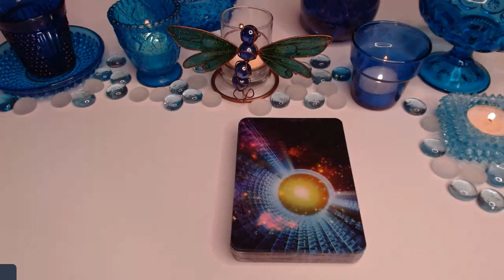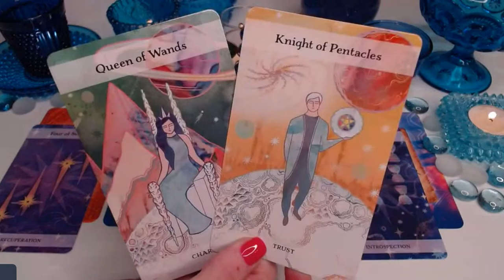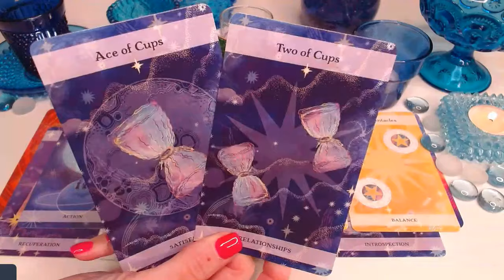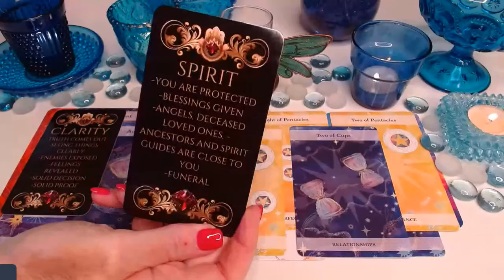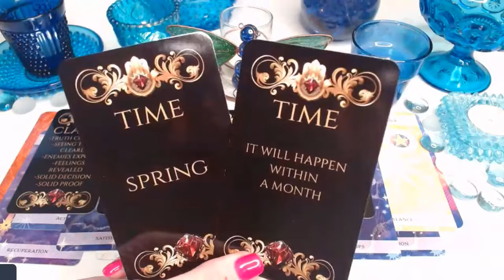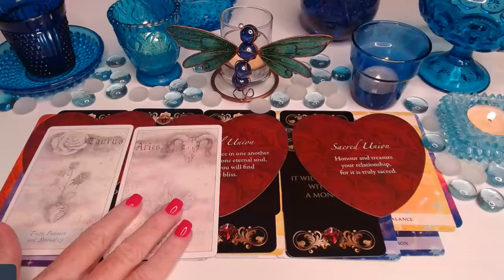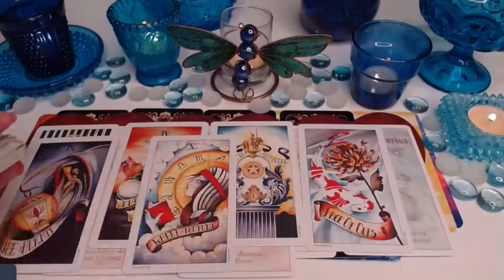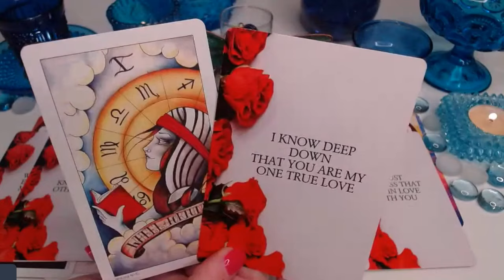BINGO!😲❣️🪄THE TRUTH COMES OUT....I LOVE YOU! ❣️A SACRED UNION ARRIVES😲🪄COLLECTIVE LOVE TAROT ❣️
BINGO!😲❣️🪄THE TRUTH COMES OUT. I LOVE YOU! ❣️A SACRED UNION ARRIVES😲🪄COLLECTIVE LOVE TAROT INITIALS & BINGO